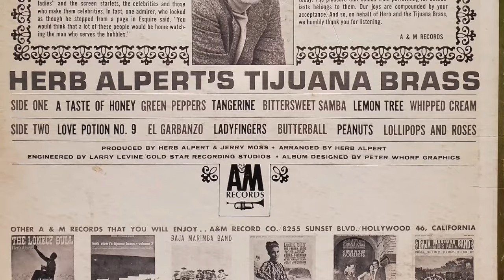Herb Alpert's Tijuana Brass - Green Peppers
From the 1965 LP "Whipped Cream And Other Delights"